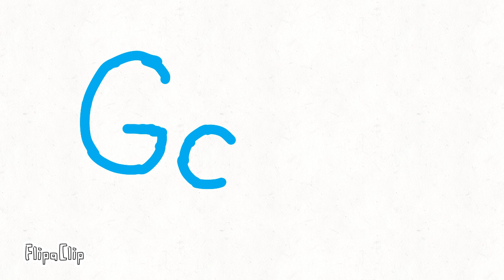Lernen Sie das Alphabet für Kinder – A bis ß german alphabet german alphabet song